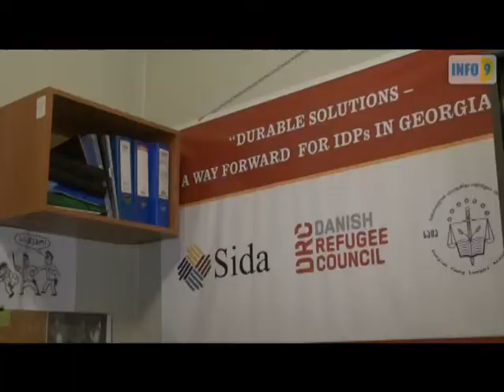უკანონოდ შეჭრილ დევნილები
სხვადასხვა შენობაში თვითნებურად შესახლებული დევნილების საკითხის შესწავლის მიზნით სპეციალური ჯგუფი ჩამოყალიბდა. ეს გადაწყვეტილება საქართველოს განსახლებისა და ლტოლვილთა სამინისტროში სამეთვალყურეო საბჭოს რიგგარეშე შეხვედრაზე მიიღეს.